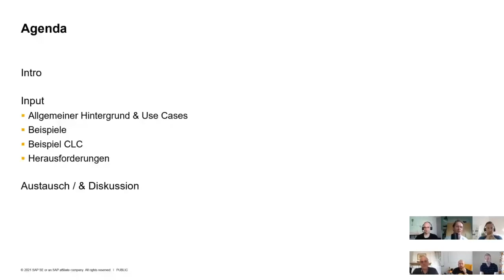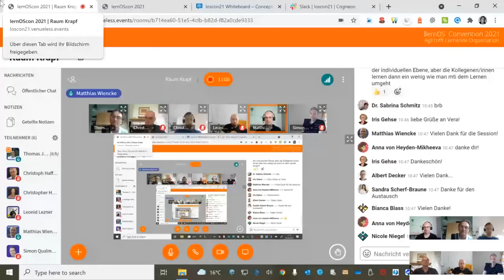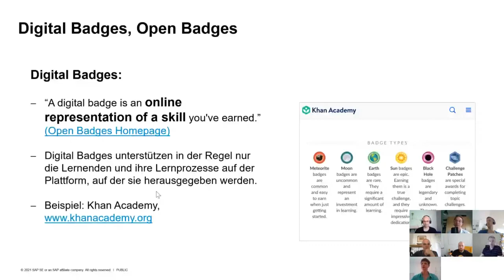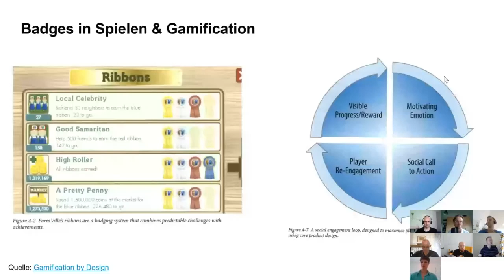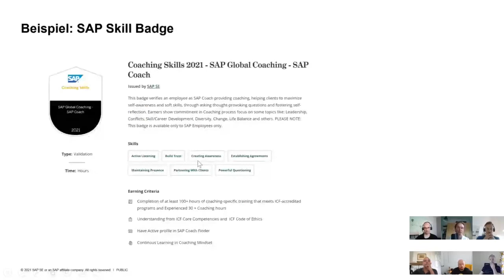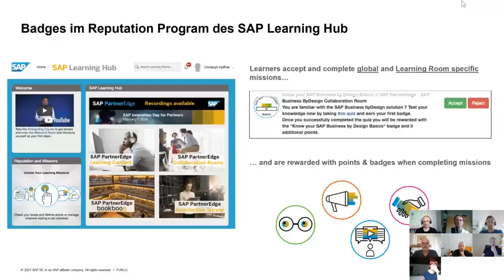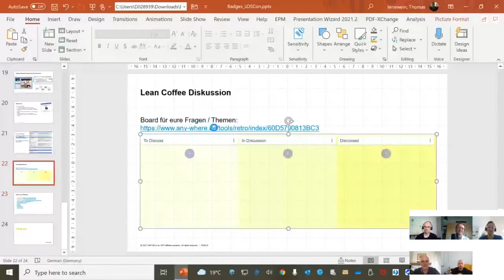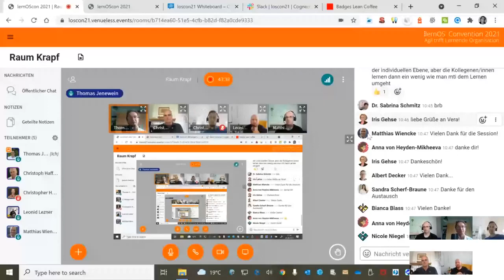Badges zum Motivieren & Qualifikations-Nachweis - Input & Diskussion (loscon21 Session)